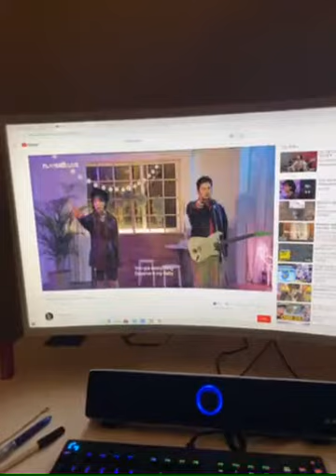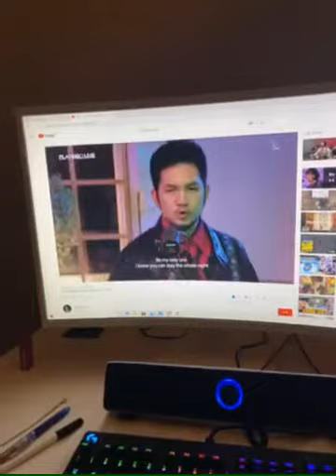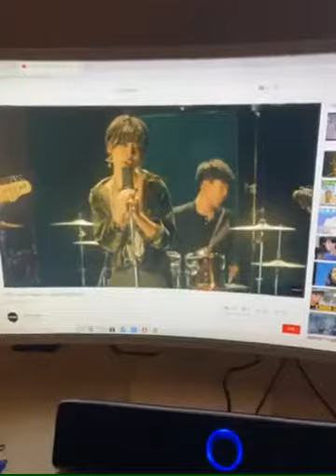200307 juuuu.uuuun's ig live